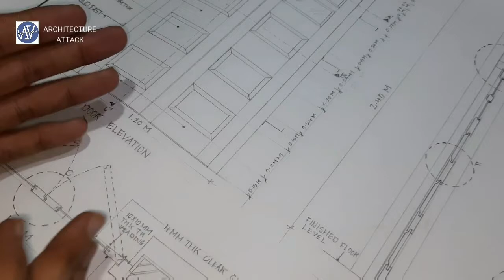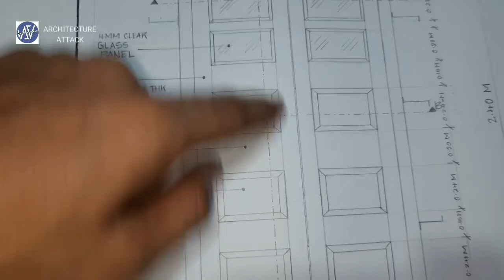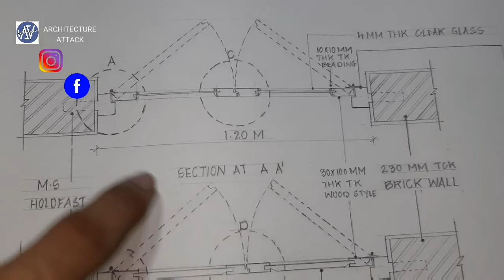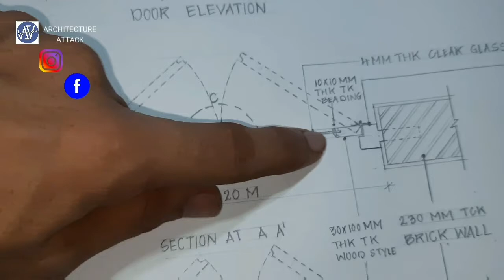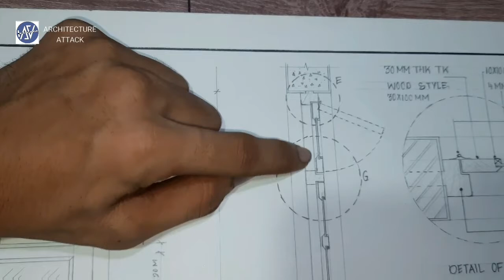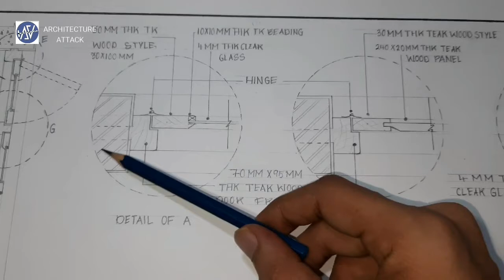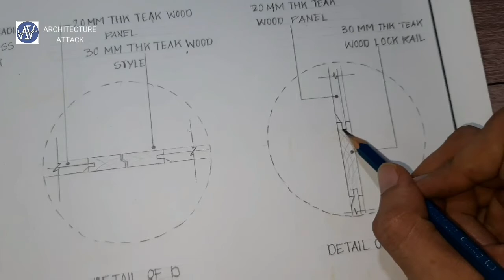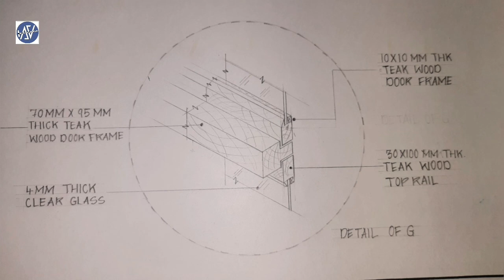Wooden Partially Glazed and Partially Panelled double shutter door Drawings | Architecture Attack